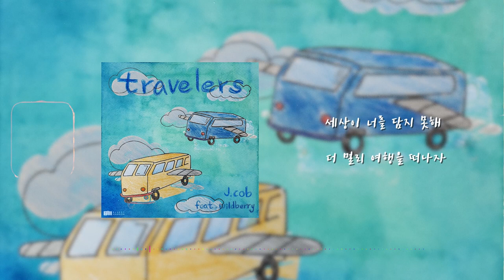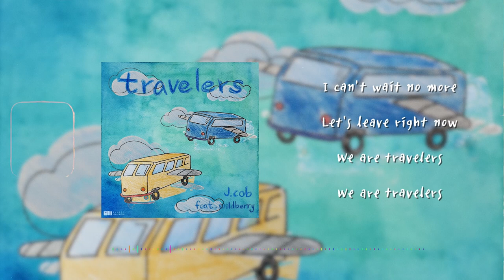J.cob 'Travelers' feat. Wildberry Official Lyric Video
*Please support J.cob and listen/download on these platforms*

‘Bluesy Mansion’의 ‘J.cob’이 세 번째 싱글 'Travelers'를 발표한다.

'Travelers'는 우리의 인생을 여행에 비유한 곡으로 자신이 바라는 삶은 많은 것들을 보고 듣고 경험하는 인생이라는 여행을 통해 보다 나은 인생과 아름다운 세상이 되지 않을까 하는 바람으로 만들어졌다. 'Travelers'는 ‘Bluesy Mansion’의 또 다른 보컬리스트이자 개성 있는 음색을 보유한 'Wildberry' 가 참여하여 곡의 분위기를 한층 더 높여 주었다.

01. Travelers (feat. Wildberry)

[Credits]
Executive Produced by Snacky Chan, Truman
Music Production – Bluesy Mansion
Composed by Truman, J.cob, Wildberry
Arranged by Truman
Lyrics by J.cob, Wildberry
Guitar by 정우제
Mixed and Mastered by Truman
Artwork designed by 엄혜진